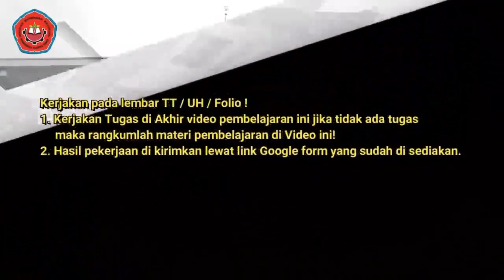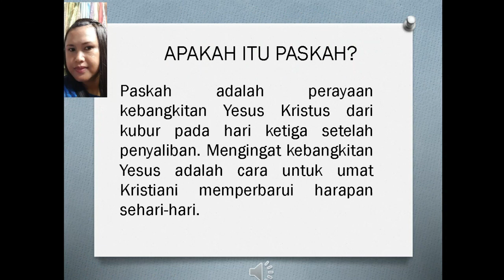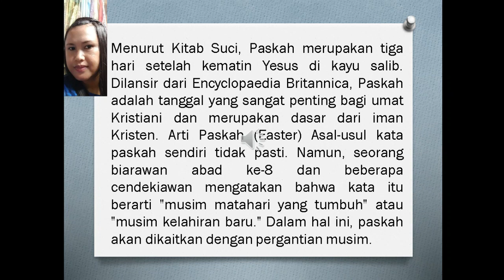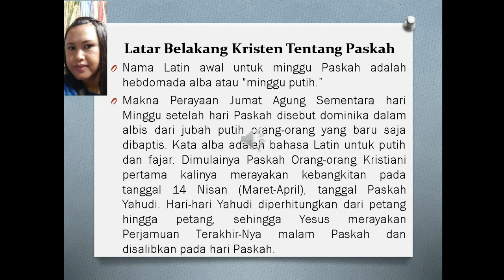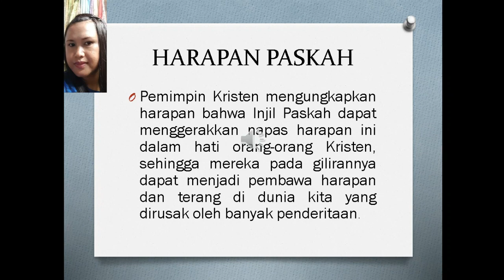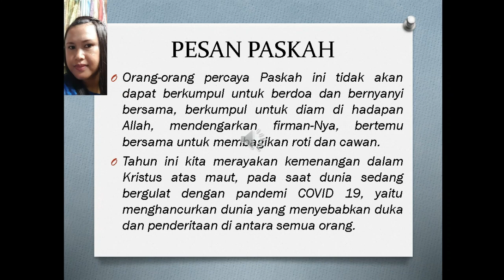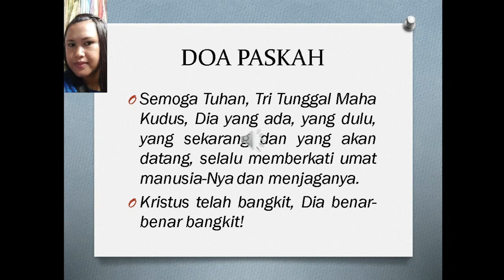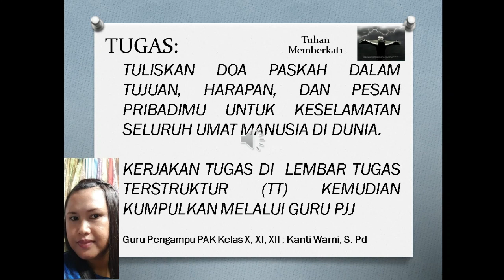PAK Jumat XI Tgl 26 Maret 2021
Jumat  XI Tgl 26 Maret  2021
INFO PENTING
BAGI SLTP/SMP /MTs akan diakan Try Out Online Klas IX Besok Hari Minggu, 28/03/2021 buruan daftar di SMKBK SIMO Jumat dan Sabtu
b. UTs Gn Susulan dimulai Jam 13.00
c. Siswa -siswi  untuk mengumpulkan tugas guru ke petugas/ guru pengampu PJJ oleh bp/ibu guru pengampu.